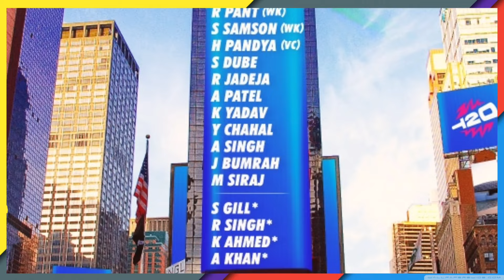🚨 3 Big Updates Related To KKR | Harshit Rana Banned | KKR News Today | KKR vs MI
Or Search Cthcc19

Sunil narine batting
KKR next match
KKR new opener ipl 2024
Big updates related to kkr
kkr good news
ipl 2024 kkr schedule
kkr update today
KKR Playing 11 Against mi
KKR new captain
KKR practice camp 2024
Phil salt in KKR
kkr new jersey 2024
phil salt ipl 2024
ipl 2024 kkr
kkr 2024
ipl 2024
KKR Team Full Schedule
KKR news
ipl 2024 kkr news hindi
Crictalk hindi

Photo Credit: BCCI